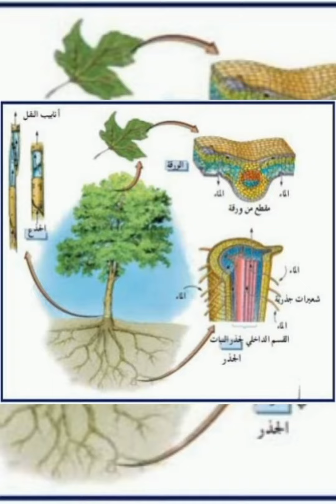النقل السلبي الانتشار الحر